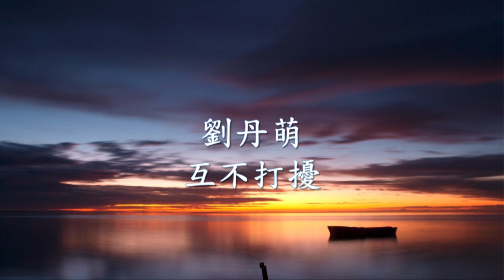劉丹萌 - 互不打擾 .mp4